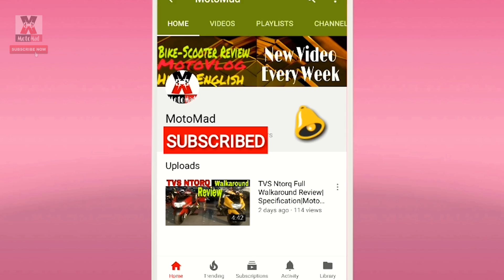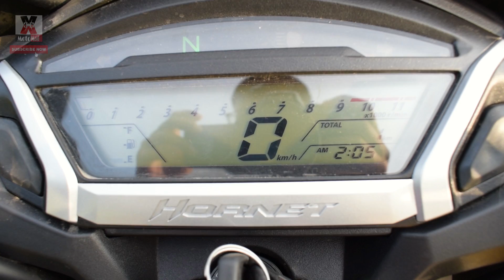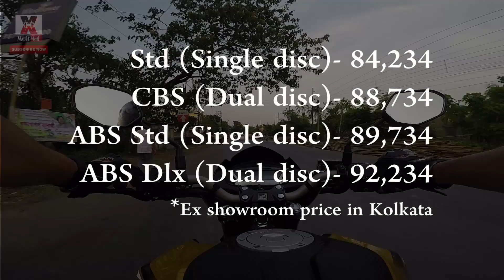HONDA HORNET 160R|First Ride Review|ABS vs CBS|Mileage|Price|MotoMad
In this video I'm doing a in-depth/full review of New honda hornet 160r 2018 yellow colour variant. I'm sharing all the important information about this bike such as  engine specifications, maximum power & torque of the engine,overall dimension, ground clearance, kerb weight,tyres size,supsension set up, seat height, meter console, mileage, price etc. Im also discussing about what are the benifit of ABS & which one is better abs or CBS. I'm sharing its onroad performance & my personal opinion about this bike.
Special thanks to Cloud 9 Honda  for providing me the bike for reviewing.

 The equipments used to make this video
Mic :